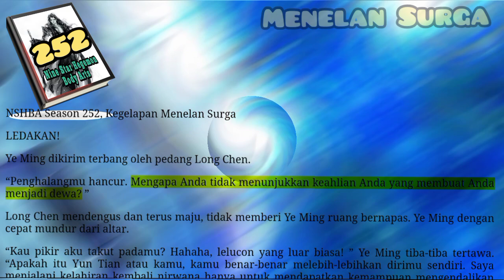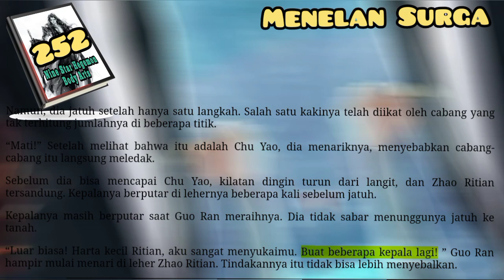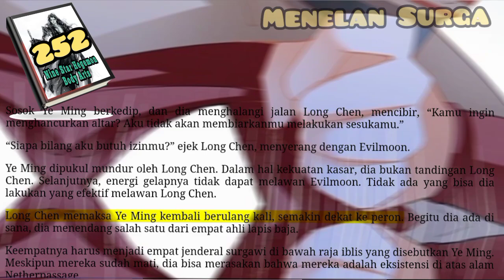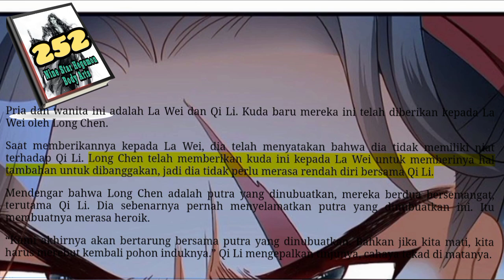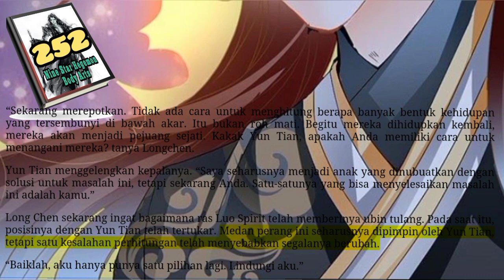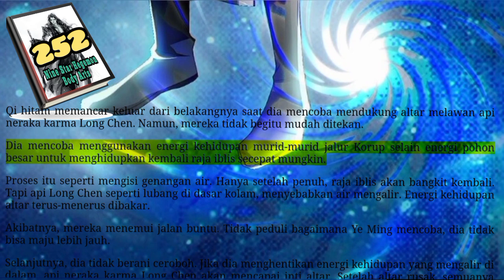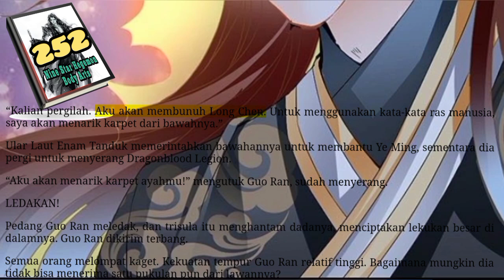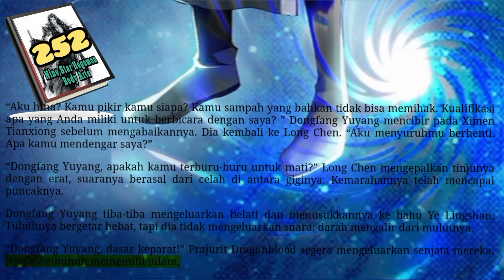Menelan Surga, NSHBA 252